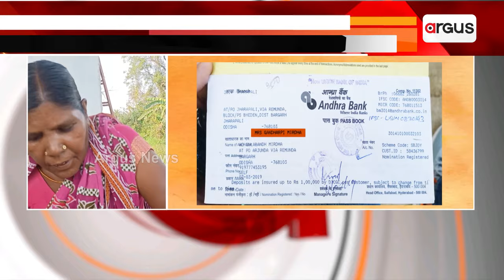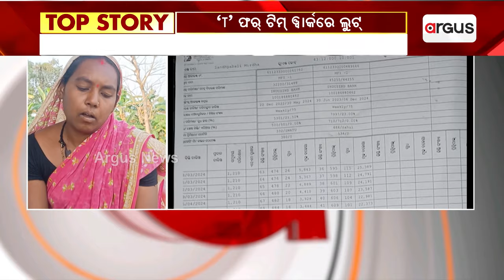'T' ଫର୍‌ ଟିମ୍‌ ୱାର୍କରେ ଲୁଟ୍‌ || 5T initiative || Corruption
ଛଳନା କରି ଗରିବ ଖଟିଖିଆଙ୍କ ନାଁରେ ଲକ୍ଷ ଲକ୍ଷ ଟଙ୍କା ଲୁଟ୍ । ସାଧାରଣ ଲୋକଙ୍କୁ ଭଣ୍ଡେଇ ଦସ୍ତଖତ ଓ ଫିଙ୍ଗରପ୍ରିଣ୍ଟ ନେଇ ଉଠାଯାଇଛି ଲକ୍ଷ ଲକ୍ଷ ଟଙ୍କାର ଲୋନ୍‌ ।